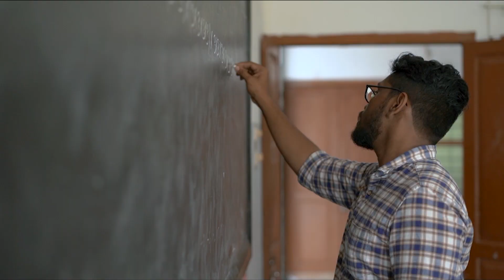കോട്ടയം മുണ്ടക്കയം ഇടക്കുന്നത്ത് സ്വകാര്യ വ്യക്തിയുടെ കിണറ്റിൽ കാട്ടു പോത്ത് വീണു